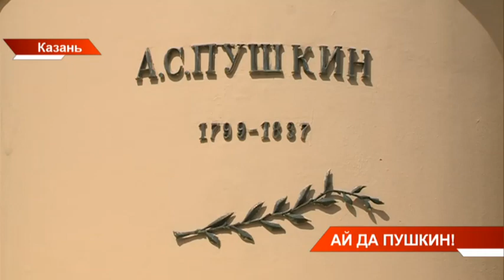В Казани отметили день рождения Александра Сергеевича Пушкина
→ День русского языка. Он отмечается в день рождения Александра Сергеевича Пушкина. Он родился 223 года назад.
В самом центре Казани сегодня читали стихи и возложили цветы к памятнику Пушкину. Здесь у подножия монумента прошёл большой поэтический праздник, который переместился на сцену оперного. О том, как Пушкин объединяет - Рамиль Шайдуллин.

Координаты:
☎ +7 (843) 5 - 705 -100